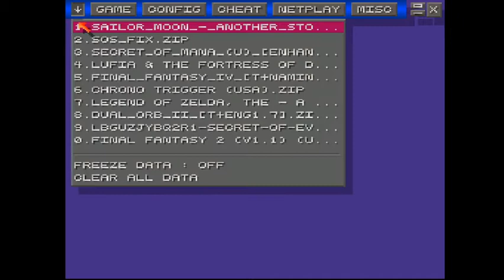Kit plays Bishoujo Senshi Sailor Moon: Another Story, part 3!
You know, I really like the concept of the Oppositio Senshi.